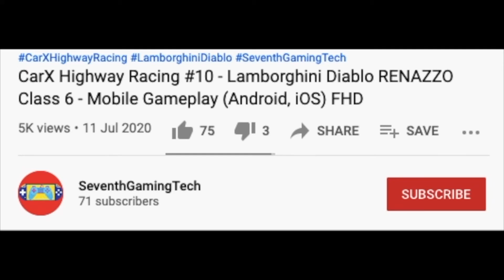City Environment Care Team Truck 🚛♻️ 🚛♻️ 🚛Garbage Truck Simulator Gameplay (Android, iOS) FHD